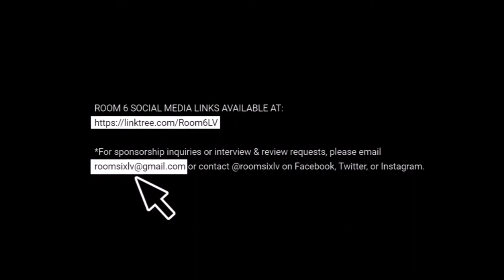ROOM 6 REVIEWS #139 - Songwriter Showcase @ Soulbelly BBQ #10! [LIVE SHOW REVIEW]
We're back @ "Soulbelly BBQ" on Main St. for another Songwriter Showcase w/Hal Savar. Enjoy! ;-D

FEATURED PERFORMERS:
Hal Savar (@halsavar)
Kathy Reese (@kathyreesemusic)
Blues Souls (@bluessoulsmusic)
Quinn Turner (@qturnermusic)
David Wachs (@wachslv)
Jazzifresco (@jazzifresco)
Chalmer Harper (@chalmer_music)
Casey Stickley (@ secondechomusic)
Troielle (@troielle)
Nicholas Morgan (@nicholasmorgan93)